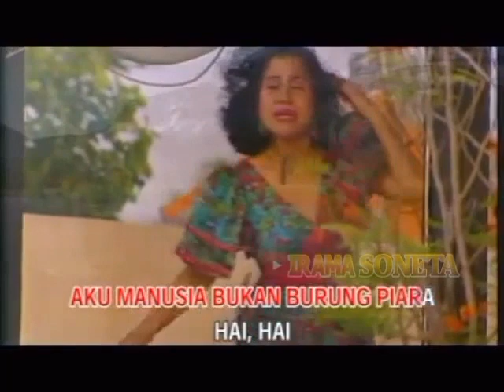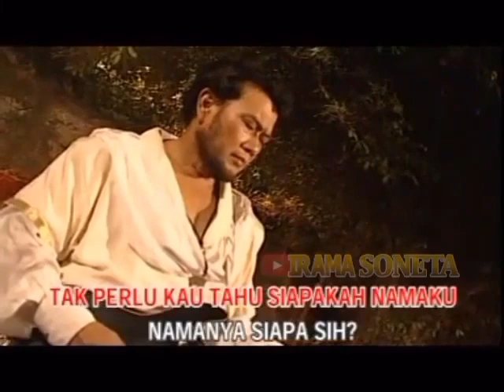Rhoma Irama & Elvy Sukaesih - Kampungan (Official Lyric Video)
Album:
Soneta Vol. 1: Begadang (1975)